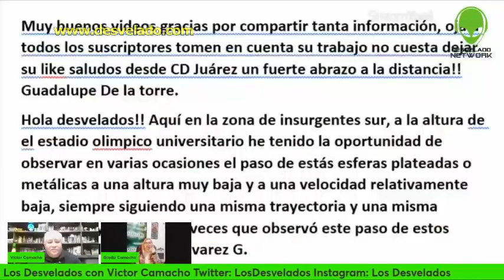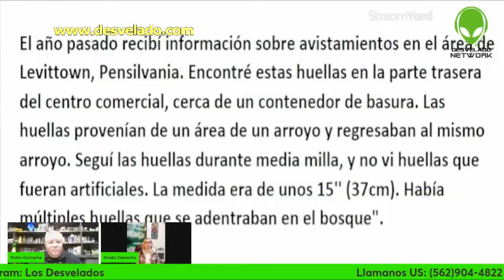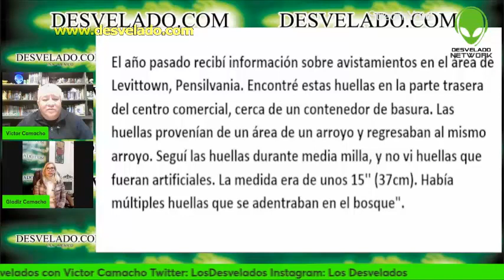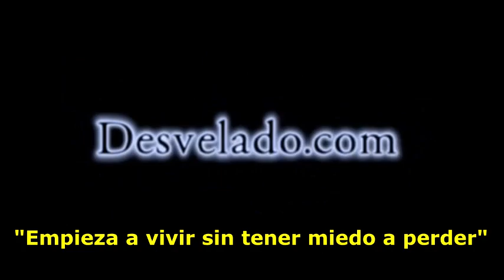LOS DESVELADOS - EXTRAÑAS HUELLAS EN LA NIEVE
LOS DESVELADOS - EXTRAÑAS HUELLAS EN LA NIEVE - Reportan extrañas huellas cerca de centro comercial en Levinttown, Pensilvania en el area de los containers de basura que despues se veia que se dirigian a una zona boscosa cercana.